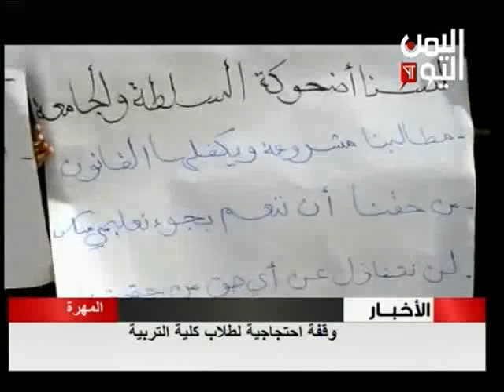وقفة احتجاجية لطلاب كلية التربية في المهرة